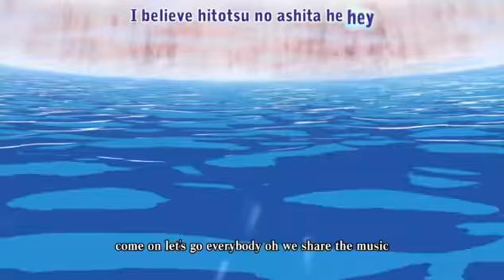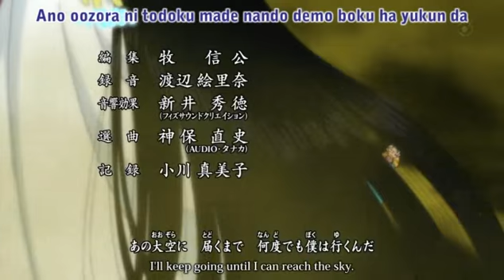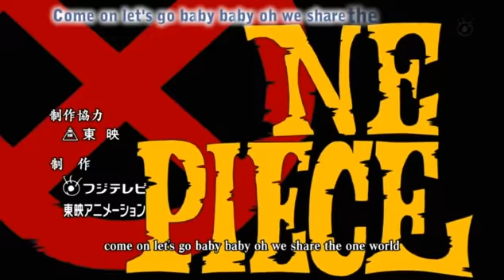TVXQ-Share the world (one piece)